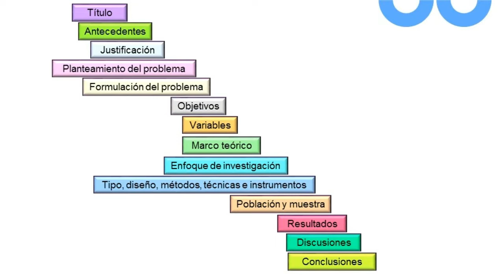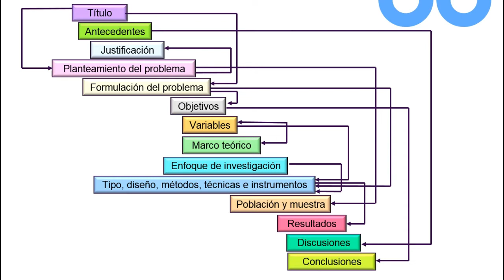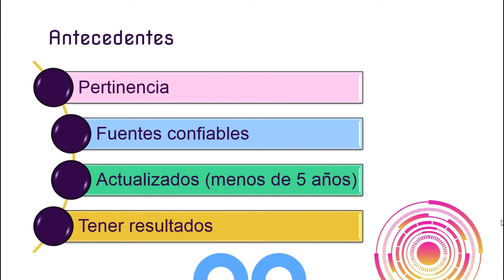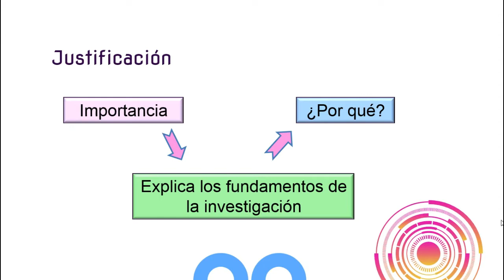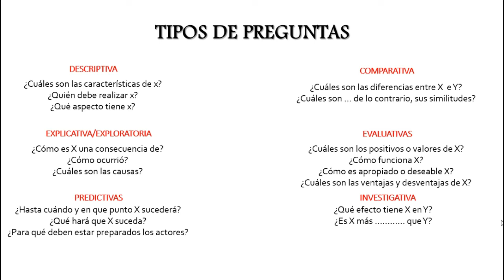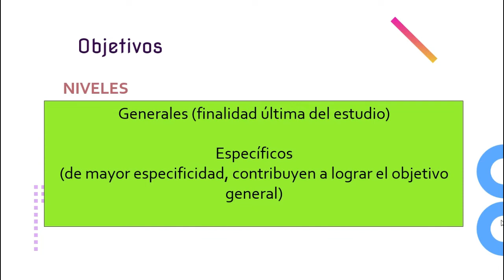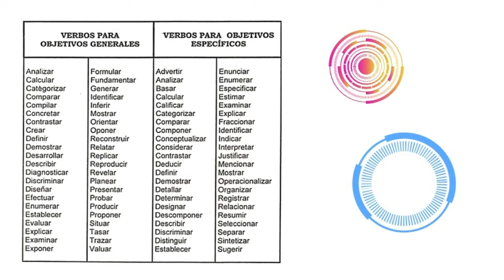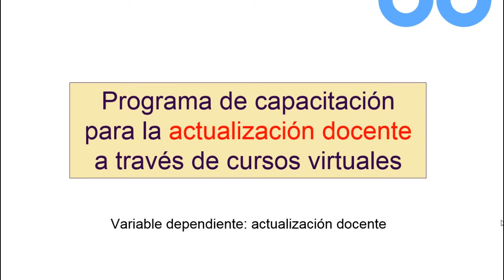Relación entre los elementos del Método Científico para la elaboración de un Trabajo de Grado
Bienvenid@ a tu Canal MenteQuímik

En este vídeo te traemos la relación que existe en entre los elementos del Método Ciéntifico para la elaboración de un Trabjo de Grado. Importante aclarar que estos elementos dependerán de las exigencias y/o normativas de cada institución.